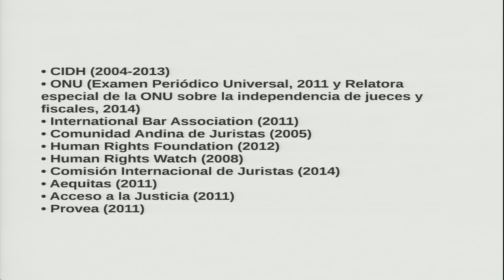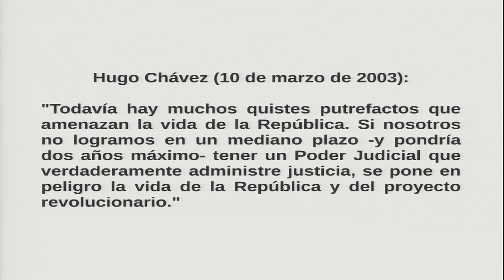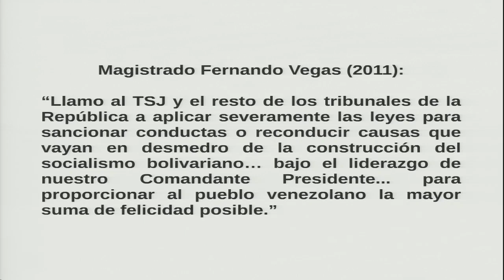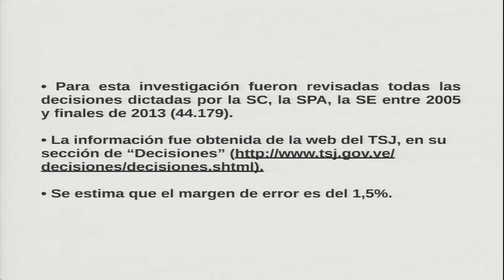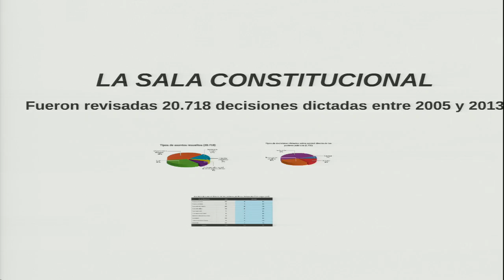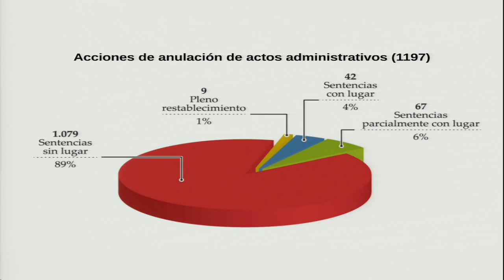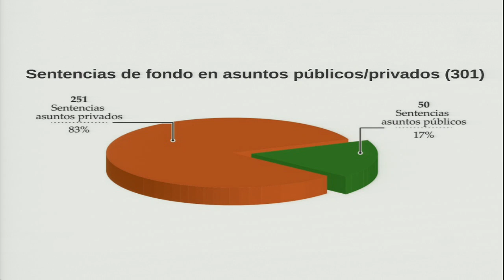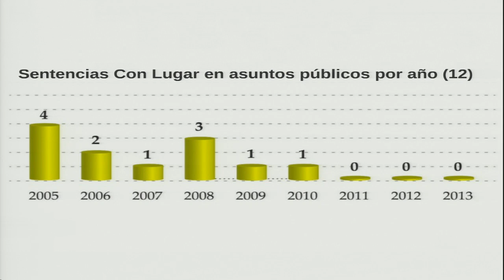Venezuela: Independencia judicial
Situación de la independencia judicial en Venezuela

La Comisión recibió información sobre la presunta falta de imparcialidad de las Salas Constitucional, Político-Administrativa y Electoral del Tribunal Supremo de Justicia como consecuencia de la modificación en 2004 de su ley orgánica que determinó el incremento en el número de magistrados que integran dicho Tribunal y su nombramiento por mayoría simple, en vez de calificada, por parte de la Asamblea Nacional. Los peticionarios informaron que en un estudio que realizaron de más de 40.000 decisiones, la vigencia del referido sistema de nombramiento así como del control político ejercido por altas autoridades del Estado, habría ocasionado que entre los años 2005 y 2013 se fallara consistentemente a favor del Estado. El Estado afirmó que los jueces y juezas fallarían de conformidad con lo establecido en el marco normativo e indicó que la investigación presentada por los solicitantes no representaría una evidencia en sentido contrario. La Comisión manifestó que el estudio presentado por los solicitantes sería cuidadosamente analizado y reiteró que los sistemas de selección y nombramiento de operadores de justicia deben revestir garantías que aseguren su imparcialidad. En este sentido, la CIDH manifestó su preocupación por la continuidad en los nombramientos de jueces y juezas en situación de provisionalidad indefinida y la falta de apertura a concursos.

→ Participantes / Participants:
× Asociación Civil Un Estado de Derecho (UED)
× Venezuela / State of Venezuela

Situation of Judicial Independence in Venezuela

The Commission received information concerning the alleged lack of impartiality of the Supreme Court’s Constitutional, Political-Administrative, and Electoral Chambers as a result of a 2004 change to its organizational law, which increased the number of justices on the Supreme Court and determined that their appointment by the National Assembly would be by simple majority rather than qualified majority. The petitioners reported that a study they had done of more than 40,000 decisions showed that this appointment system, as well as the political control exercised by high-level State authorities, meant that from 2005 to 2013 the Court consistently ruled in favor of the State. The State asserted that judges’ decisions were based on the provisions established in the legal framework, and indicated that the research presented by the petitioners did not constitute evidence to the contrary. The Commission stated that it would carefully analyze the study presented by the petitioners, and it reiterated that systems for selecting and appointing justice operators must include guarantees of impartiality. In this regard, the IACHR expressed its concern over the continuing appointment of judges with an indefinite provisional status, and the failure to open up posts for competition.